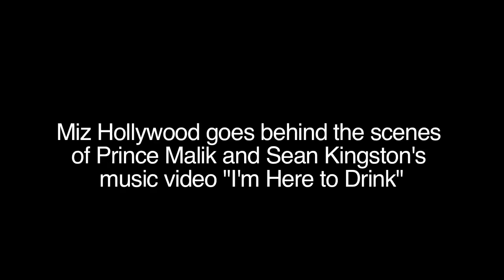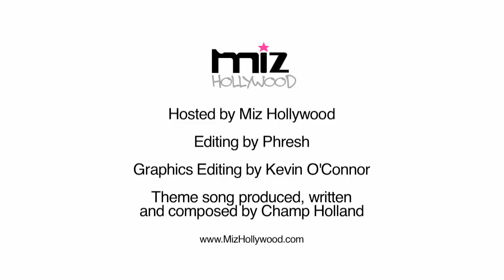Exclusive Behind the Scenes of the Music "I'm Here to Drink" with Prince Malik and Sean Kingston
Miz Hollywood gets an exclusive look at the music video "I'm Here to Drink" with Prince Malik and Sean Kingston. Check it out.